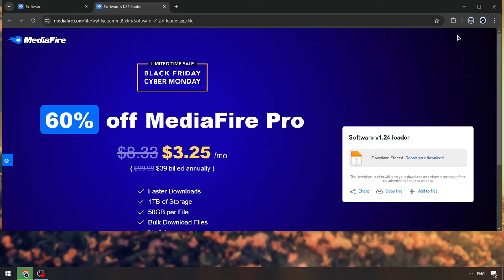Update Blox Fruits Keyless Executor [MENU] | Blox Fruits Scripts | BEST Blox Fruits x Roblox Scripts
Password: 4678

If you can’t download / install program  , you need to:
1. Disable / remove antivirus (files are completely clean)
2. If you can’t download, try to copy the link and download using another browser!
3. Disable Windows Smart Screen, as well as update the Visual C++ package

STATUS: WORKING!